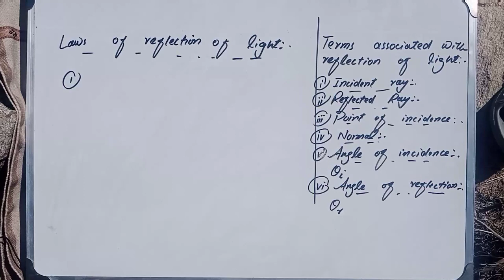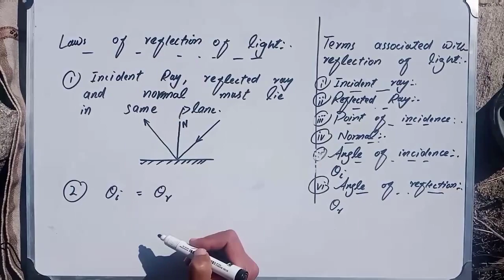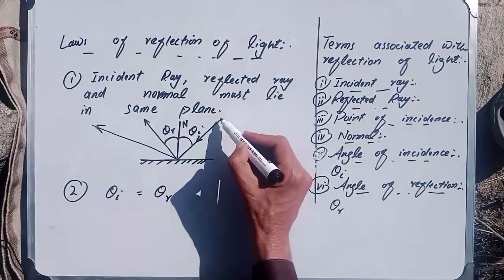Laws of Reflection of light. Physics Class 10th.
Laws of Light Reflection

Attaur Rahman Physicist

This YouTube lecture on the laws of reflection of light will cover the fundamental principles and equations governing the behavior of light when it reflects off a surface. Topics that will be discussed include the angle of incidence, the angle of reflection, the law of reflection, and the relationship between the incident and reflected rays. The lecture will also delve into the concept of specular and diffuse reflection, and how they affect the appearance of surfaces. Additionally, the lecture will demonstrate how these laws apply to real-world situations and how they are used in various fields such as optics, photography, and engineering. This lecture is designed for students and professionals who are interested in understanding the physics of light and its behavior.